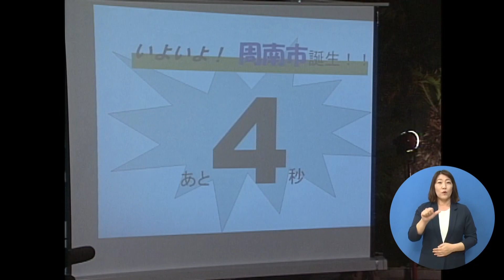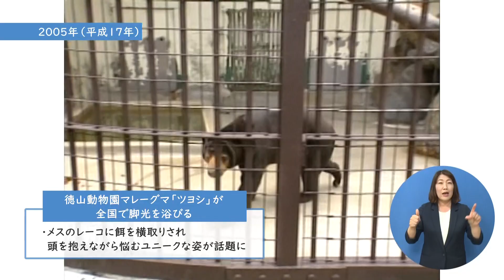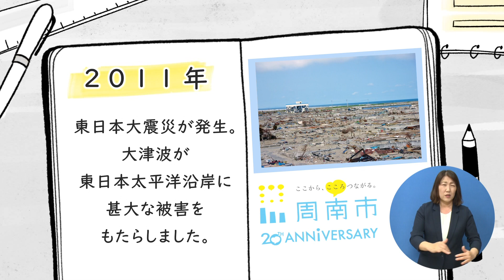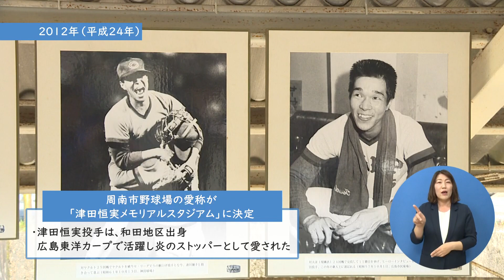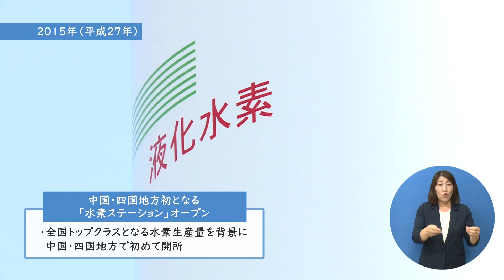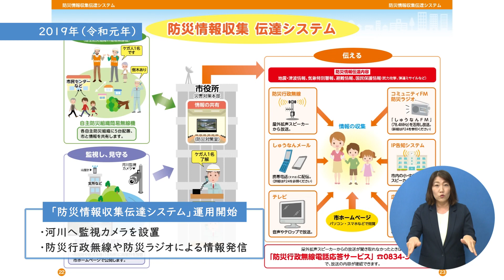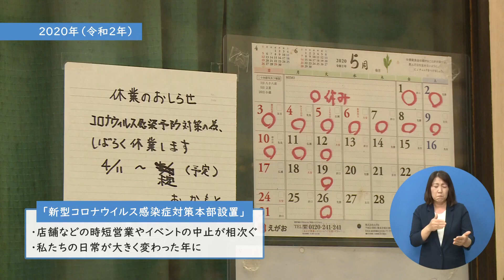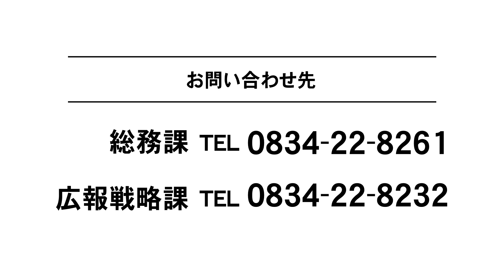周南市市政だより2023年4月_周南市誕生２０年の歩み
周南市市政だよりは、CATVでお送りしているテレビ番組です。
（2023年4月放送分）